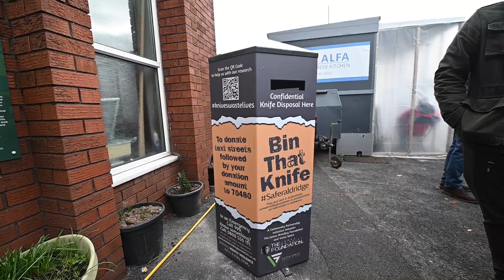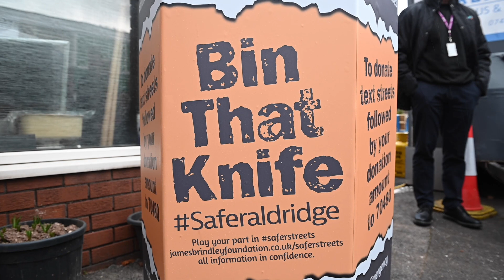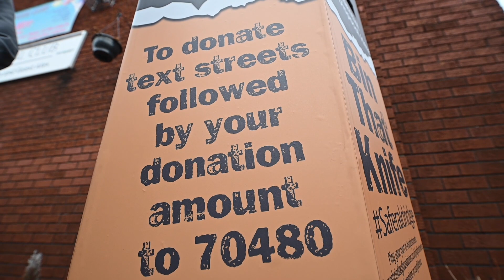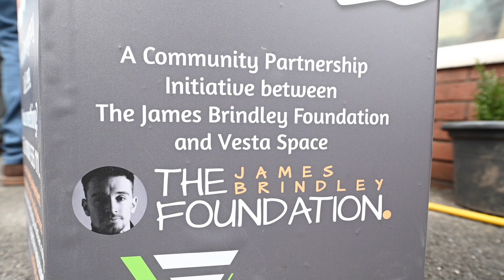Family finds "bitter sweet" victory as knife bins unveiled in Aldridge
The family of James Brindley have said that the inclusion of new knife bins is a "conversation point" for the end of knife crime.

On the night of June 23, 2017, 26-year-old James Brindley was brutally murdered by 17-year-old, Ammar Kahrod, after walking home from a night out with friends.

Now, James's parents, Mark and Beverley Brindley stood together as they unveiled the first of 12 knife amnesty bins to be erected as part of the James Brindley Foundation.

In a poignant unveiling ceremony, Mark and Beverly spoke words of togetherness and education, offering support for those who are victims of knife crime.

Mayor of the West Midlands, Andy Street, also attended the unveiling, showing support for the Brindley family and the James Brindley Foundation.